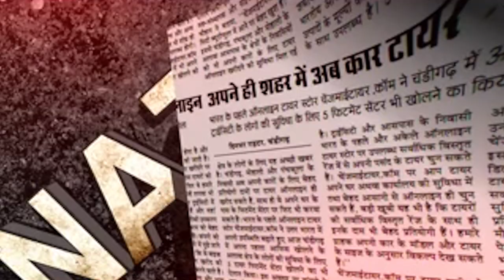"संस्कारी बाबू" फंसे METOO MOVEMENT में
Nation live 24x7  is here to give you all the latest news updates capturing all the aspects of society. which will feed all your curiosities regarding every question which strikes your mind.
FEEL FREE TO TURN TO US FOR ALL LATEST UPDATES.